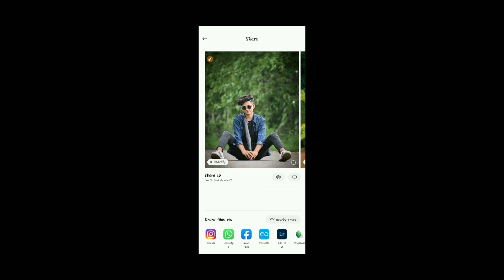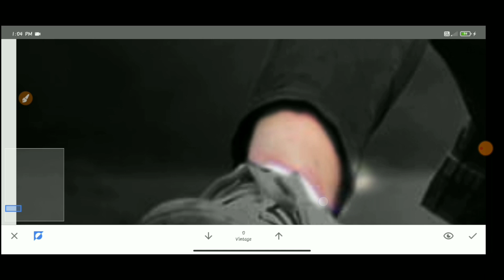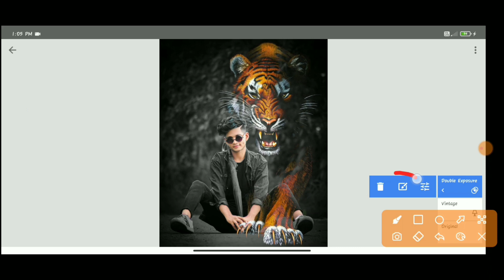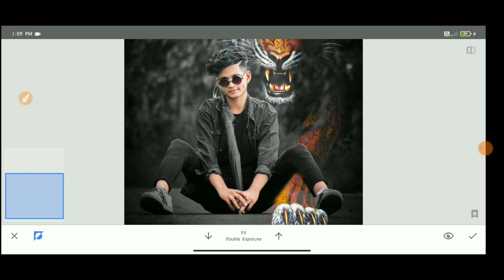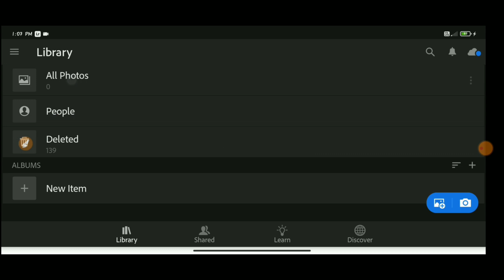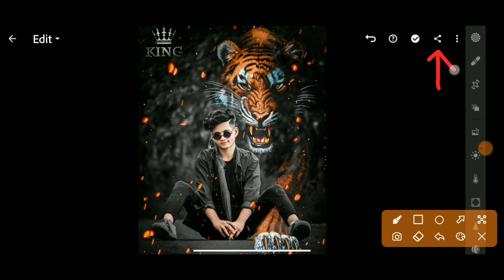Snapseed Tiger Photo Editing | Snapseed Photo Editing new | RK EditZ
Note:-
all the image/picture shown Vd owner and not me l am not the owner of any picture showed in this video. All content used Copyright to RK EditZ. use or commercial display or editing of the content without proper Authorization is not allowed. Thank you.